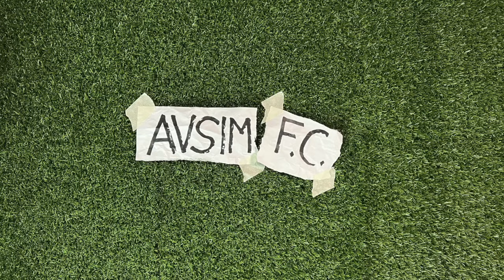Gasperini e Atalanta lezione di calcio ai risultatisti! Onore a Xabi Alonso e Leverkusen ||| Avsim